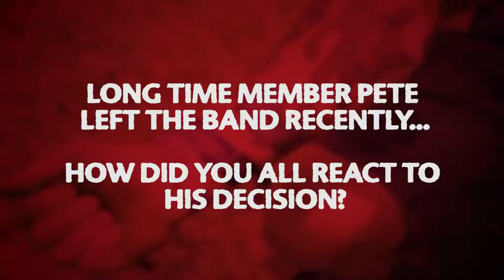Baroness' John Baizley interview from Download Festival 2017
Baroness' John Baizley spoke to The Pit about all things Baroness at Download Festival 2017